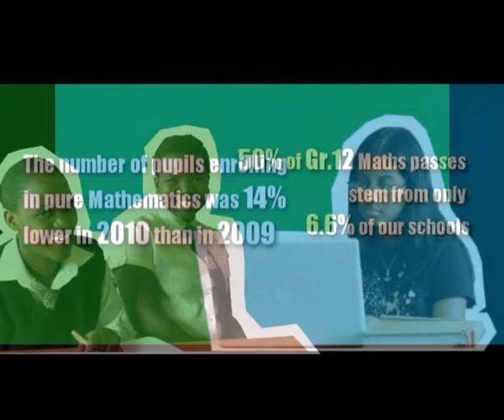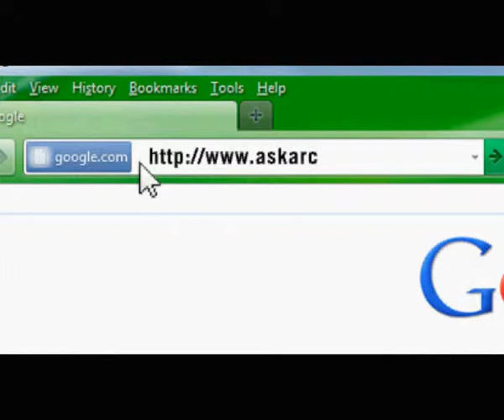AskArchie - Web Version.wmv